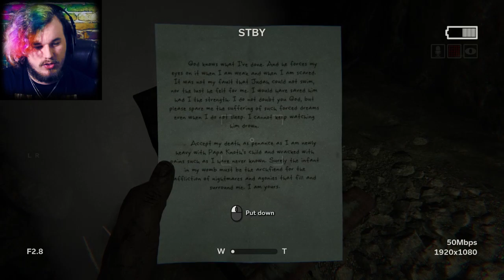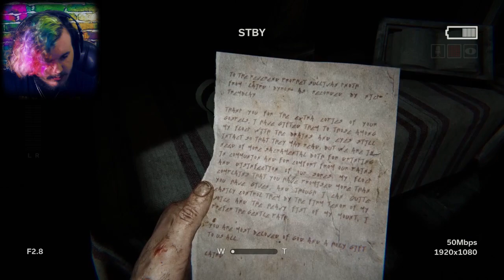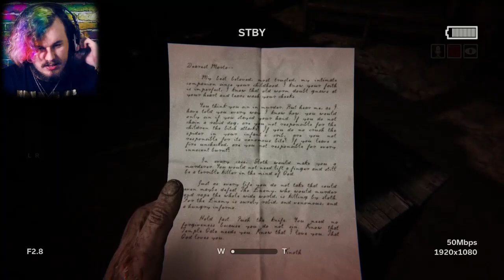DISTURBING EVENTS.. | Outlast 2 Gameplay (Part 4)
Back with more Outlast 2 gameplay with part 4! In this episode we see some disturbing events and get closer to finding out why all of this is happening.